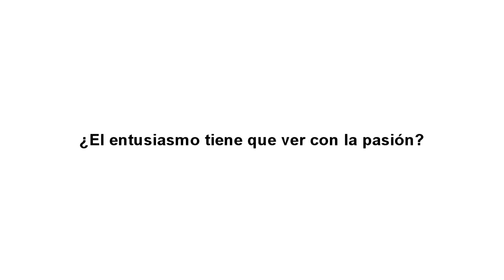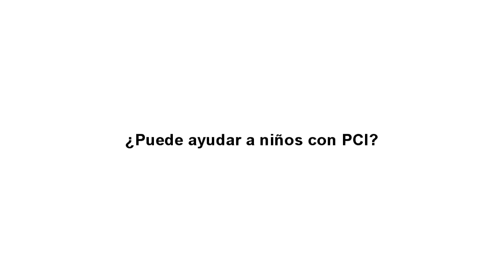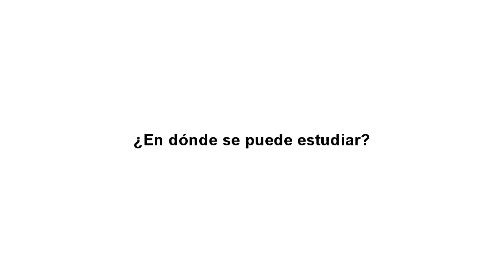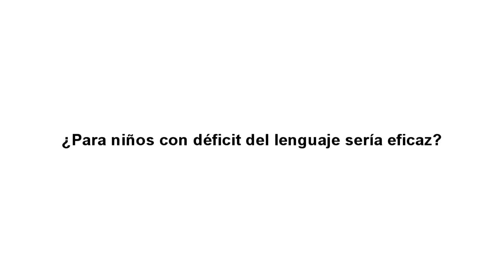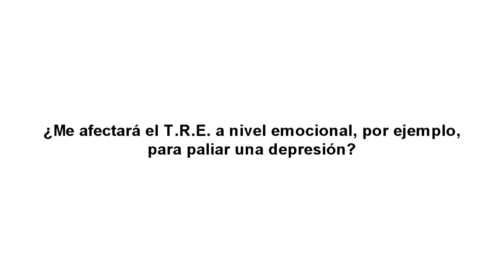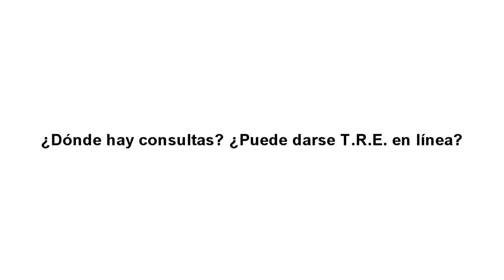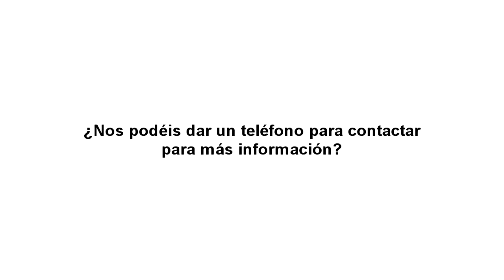Descubre el T.R.E® (Tension and Trauma Releasing exercises)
El estrés deja su huella en el cuerpo y se convierte en un patrón muscular de tensión.

El T.R.E.® es una técnica corporal que, a través de unos sencillos ejercicios, activa un mecanismo reflejo natural de temblores neurogénicos.

Esta vibración que emerge desde el interior de nuestro ser permite reducir la tensión muscular, calma el sistema nervioso de una manera sencilla, agradable e indolora, y ayuda al cuerpo a liberar patrones profundos de tensión y estrés permitiéndole recuperar su estado de equilibrio y bienestar.

Este mecanismo es parte de nuestro comportamiento natural como mamíferos y es la respuesta del propio organismo para auto-regularse y sanar.

T.R.E.® lleva más de dos décadas impartiéndose en diferentes países del mundo, siendo válida como herramienta de autogestión de la salud o como parte de un protocolo más amplio orientado a profesionales de la salud.Existe una gran cantidad de testimonios positivos, así como numerosos estudios clínicos en marcha que avalan su eficacia

Profesora: Monica Tarres
Formadora y Facilitadora Certificada de TRE® España. Presidenta de la Asociación Española de TRE®. Psicoterapeuta Psicoanalítica por la Sigmund Freud University Viena. Directora y docente de la Escuela Europea de Filosofías y Psicoterapia Aplicadas en sede de Barcelona (EEPA-Barcelona 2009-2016). Terapeuta corporal en Microgimnasia (Sistema de Análisis Restaurador corporal) y en la Técnica Nadeau. Fundadora y directora de Salud Integral, espacio de terapias preventivas y curativas, psicológicas y corporales con su sede en Sant Martí de Centelles (Barcelona).